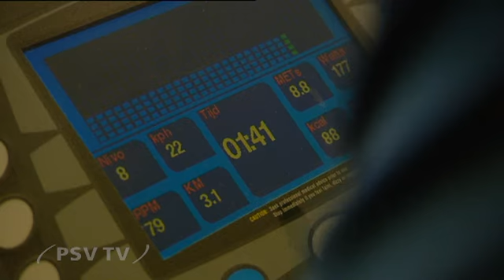Doelman Jeroen Zoet werkt hard aan revalidatie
Begin februari werd Jeroen Zoet geopereerd aan zijn knie. Datum: 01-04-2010